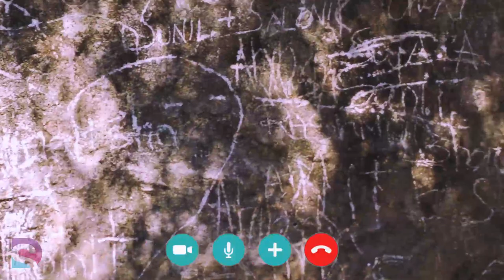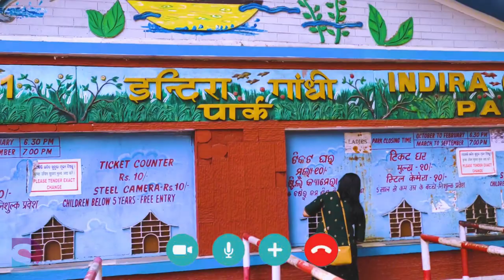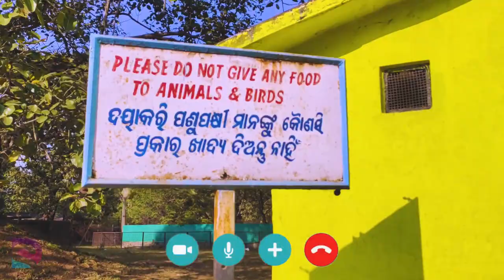Vaishnodevi Rourkela ! IG PARK ROURKELA ! nottee9 restaurant rourkela !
Vaishnodevi Rourkela - vaishno devi mandir rourkela ra rahasya. vaishnodevi temple at rourkela is a replica of the original temple of vaishnodevi of jammu (trikuta hills) and is situated on the top of the durgapur hill facing towards rourkela steel plant.
maa vaishno devi rourkela chalo bulawa aaya hai. maa vaishno devi darshan rourkela.
vaishno devi temple rourkela |my rourkela trip|. vaishnu devi mandir rourkela, durga puja 2019.
vaishno devi temple rourkela | full vlog | sanjana world.

IG PARK ROURKELA - ig park rourkela indiragandhipark part -1 rourkela, vlog video hindi.
rourkela ig park amazing water show. ଓଡ଼ିଆ/odia ig park rourkela roast,by sahoo babu. ig park rourkela | indra gandhi park vlog rourkela  2020..

ig park rourkela ghumu ghumu || nagpuri vlog.
indira gandhi park rourkela odisha.
ig park rourkela || indra gandhi  park rourkela|| s kumar production.

nottee9 restaurant rourkela - 🔥hidden rooftop restaurants in rourkela | great ambiance , good food | tarmarind sky restro |.

new cheap & best restaurant in rourkela nottee9 radhika ragency branch nottee ture amgaban madhuban.

rourkela's new cheap & best restaurant nottee9, radhika ragency branch nottee ture, amgaban madhuban.